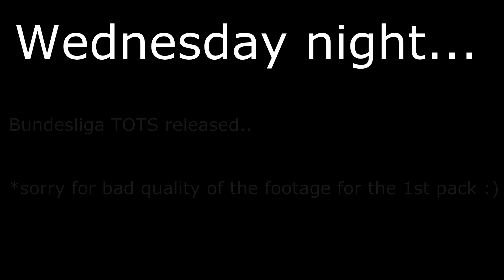SUAREZ IN A TOTS PACK OPENING - FIFA 16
FIFA 16 Pack Opening where we get 2 90 RATED PLAYERS + 5 TOTS PLAYERS!!!